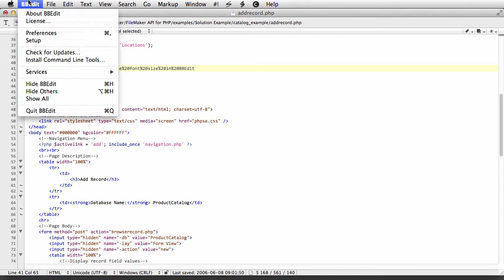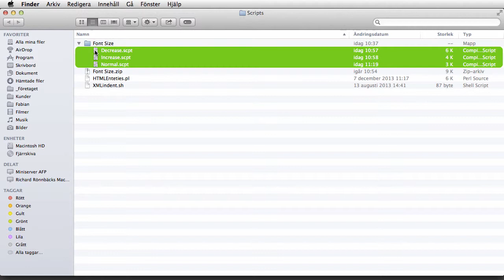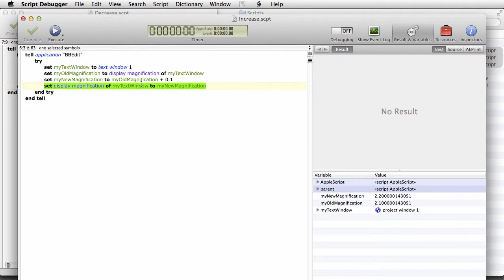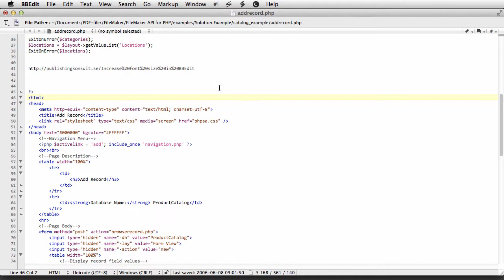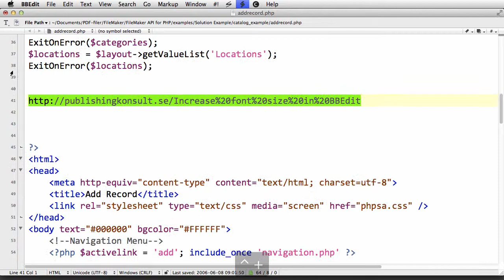BBEdit increase font size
BBEdit, font size, AppleScript, Free Script